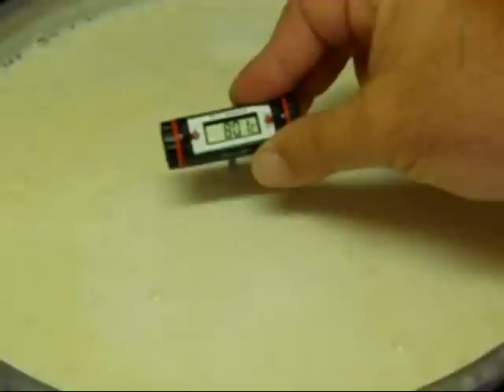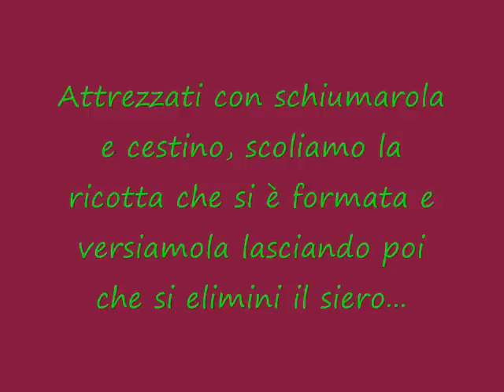lilla & Giò e la ricotta fatta in casa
Come fare un'ottima ricotta in casa, utilizzando il siero che resta dopo aver rotto e prelevato la cagliata per farne del formaggio.

Per maggiori informazioni riguardo fare formaggi e ricotta, vi invito a visitare il seguente sito